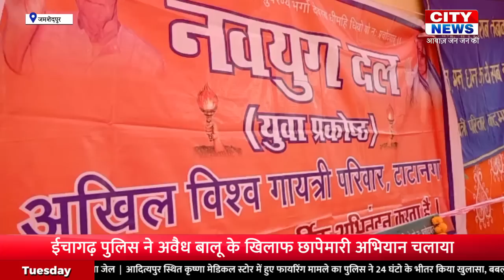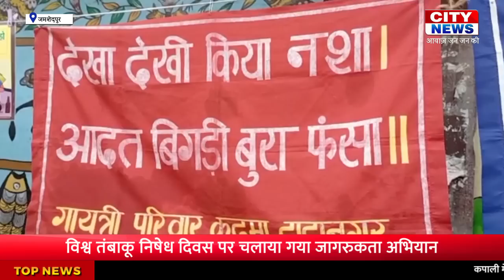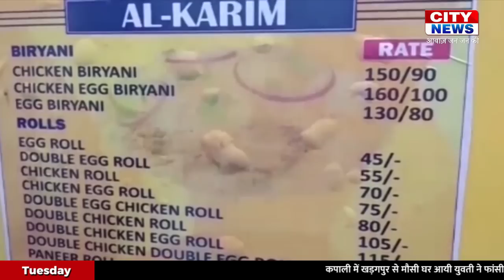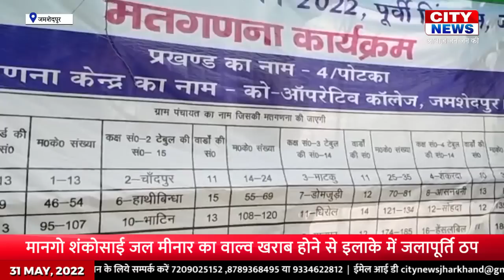CITY NEWS JSR 31 MAY 2022